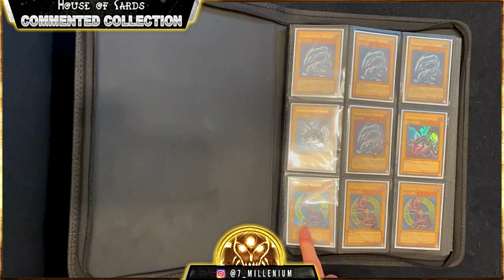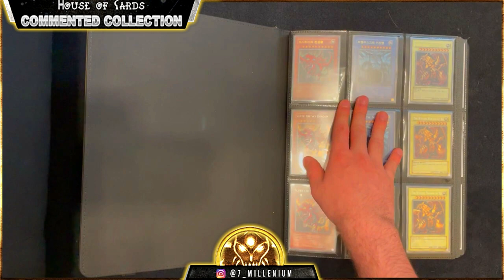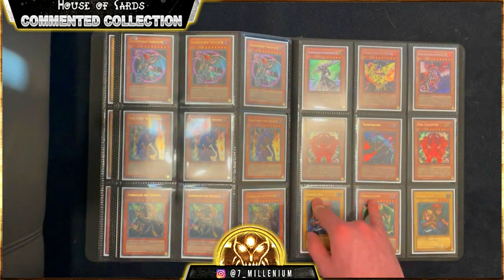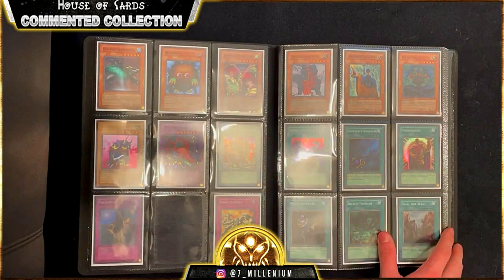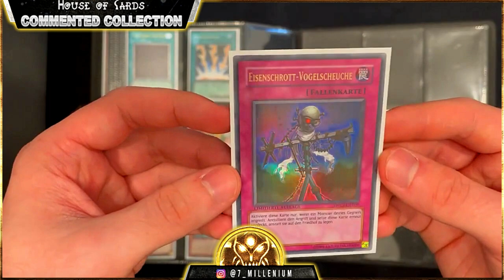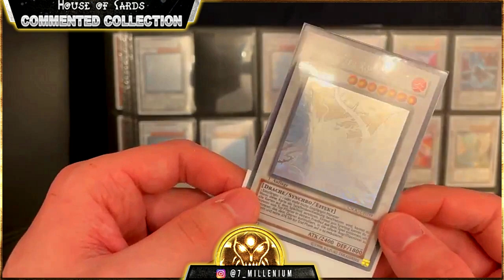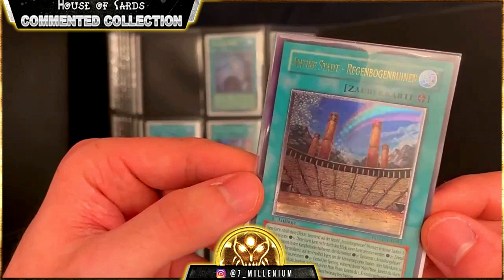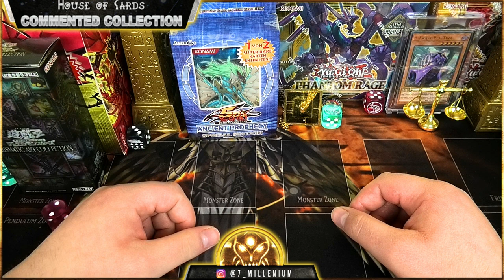Marcel's kranke Sammlung | Yu-Gi-Oh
Hallo Leute,
heute schauen wir uns Marcel's kranke Sammlung an, die er euch im zuge einer weiteren Folge Commented Collection vorstellt
Seid gespannt und vergesst nicht: Yu-Gi-Oh rules :)